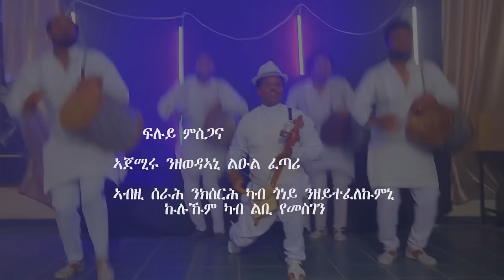Weldegebrial Teklay - Kemti Nay Kedem (Official Video) Ethiopian Tigrigna Music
Weldegebrial Teklay - Kemti Nay Kedem | ከምቲ ናይ ቐደም / New Tigrigna Music